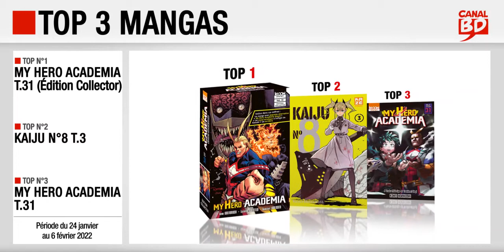24/01 au 06/02/22 : Top des ventes "mangas" chez les libraires Canal BD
Top 3 des meilleures ventes de mangas, enregistré chez les libraires du Réseau Canal BD, entre le 24 janvier et le 6 février 2022 :
- Top 1 : My Hero Academia T.31, édition collector (ed. KI-OON)
- Top 2 : Kaiju N°8 T.3 (ed. KAZÉ)
- Top 3 : My Hero Academia T.31 (ed. KI-OON)